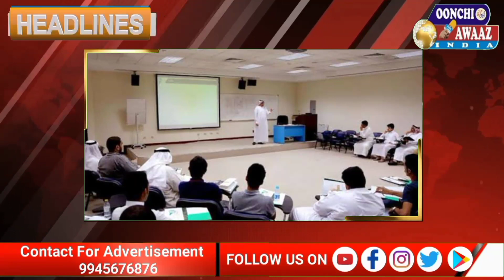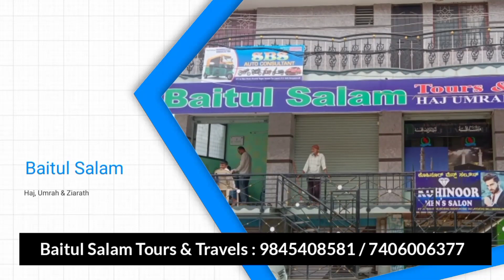2nd Oct 2022 | international News | National News | State News | Urdu News | RSS | Congress | Police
GOOD NEWS
FIRST URDU NEWS BULLETIN FROM BANGALORE

𝐎𝐎𝐍𝐂𝐇𝐈 𝐀𝐖𝐀𝐀𝐙 𝐈𝐍𝐃𝐈𝐀 is leading at top level of all Urdu News Channels in Karnataka. It was just possible with all your support and wishes

𝗡𝗼𝘁𝗲: 𝐿𝑖𝑛𝑘 𝑊𝑖𝑙𝑙 𝑁𝑜𝑡 𝑇𝑖𝑙𝑙 𝑌𝑜𝑢 𝑆𝑎𝑣𝑒